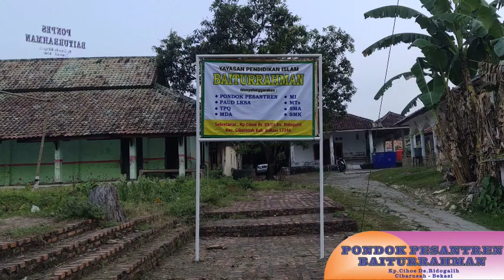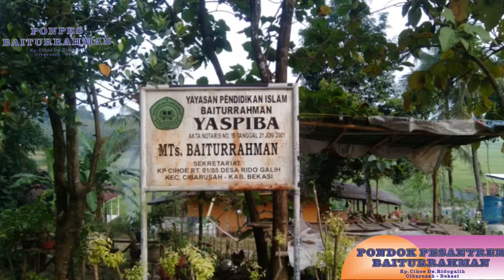OPOP2020 | OPOPA20385 | BAITURRAHMAN | MOHAMAD MUNJIRI | KAB. BEKASI [Reupload]